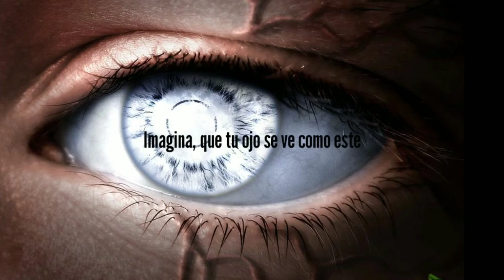COMO ACTIVAR EL BYAKUGAN EN LA VIDA REAL🍥🦊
HOLA PAPURRIS HOY LES TRAIGO NUEVO VIDEITO!!!

👶COMENTA ALGO PARA EL PROXIMO VIDEO O ALGUNA COSHITAA
📃SI QUIERES QUE T3 SALUDE HAS TODOS LOS PASOS ANTERIORES GRACIAS!!!

SALUDOS DE HOY ES PARA.

📞OLGA CARRERA

🔥QUIERO LLEGAR  A LOS 500 AIUDA PORFIS!!😂